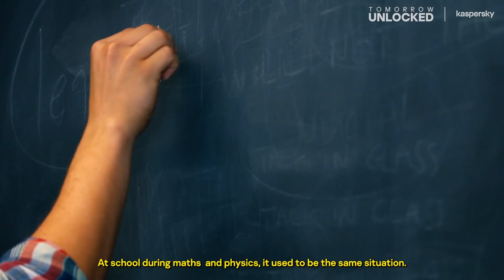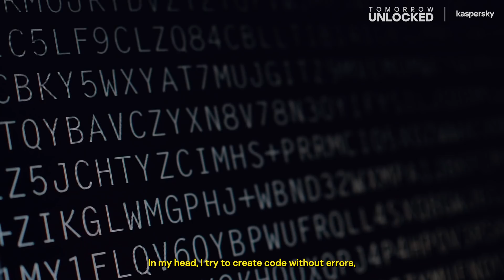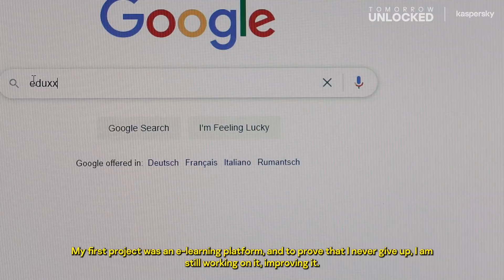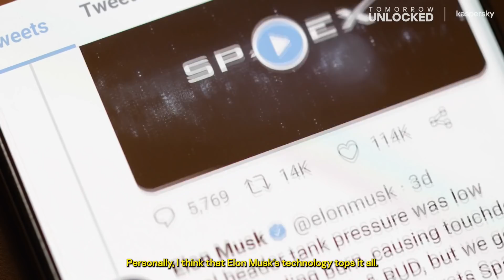How One Web Developer Overcomes Barriers with his Mind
Cosmin Ciolacu, web developer, has the amazing ability to code in his head and know if it will work. He even mentally error-checks his code before dictating to an assistant. to learn more about his remarkable story.